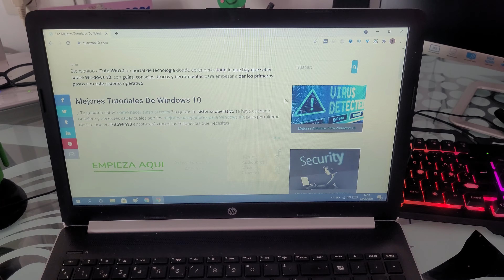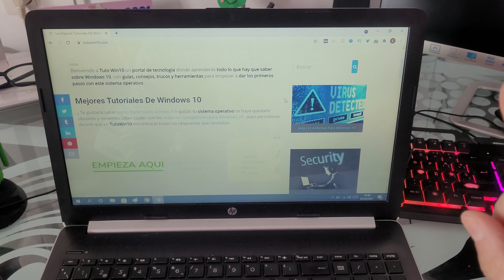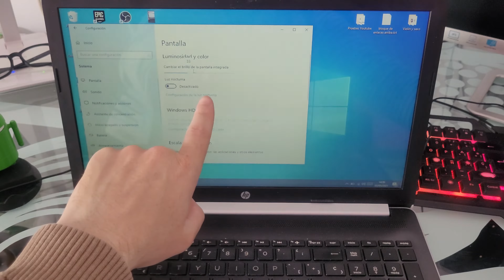💻💡 Como AJUSTAR BRILLO de la PANTALLA en WINDOWS 10 FÁCIL y RÁPIDO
En el siguiente VÍDEO ☝ educativo aprenderás como CONFIGURAR la PANTALLA en WINDOWS 10 con TECLAS y desde la CONFIGURACIÓN de WINDOWS 10.

Vídeos Relacionados 📹